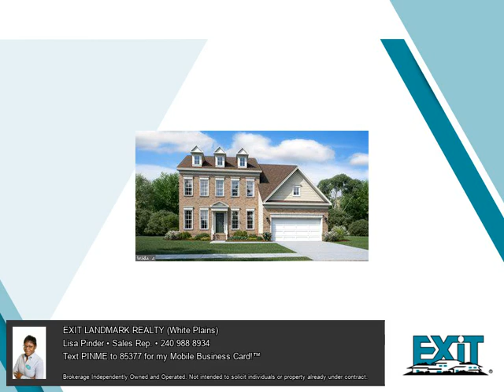New Construction Colonial in Clinton, MD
Grab up one of the last few new construction homes available in this community.   It's an opportunity to purchase new in PG county with all the bells and whistles.  Ask me how I can help this be your reality, text PINME to 85377 for my mobile business card.